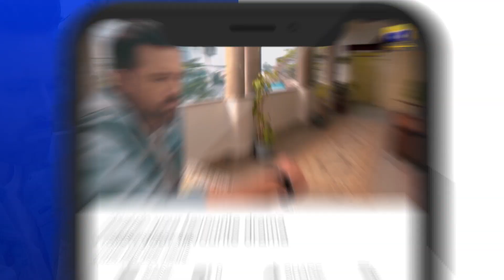Jurrat Kaise Hui Behan Se Milne Ki !!!